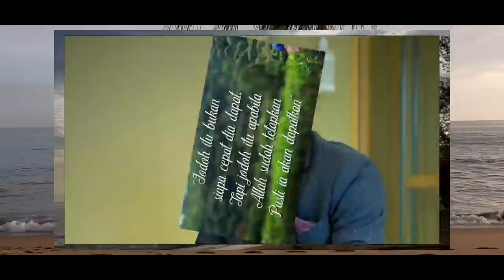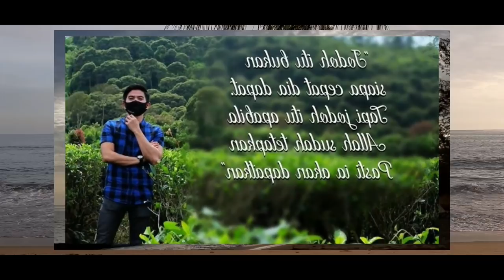HARI DAN LESTY LANGSUNG NGEGAS SETELAH TAHU RIZKY DA SUDAH LAMARAN